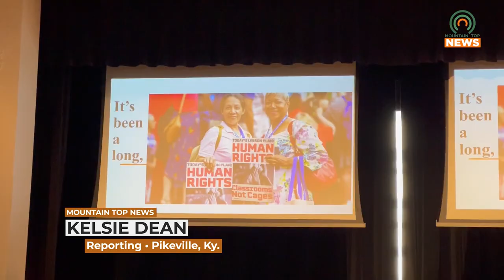MLK Lunch Held at UPIKE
A celebratory lunch was held at the University of Pikeville in honor of Dr. Martin Luther King Jr. on Saturday, January 21.